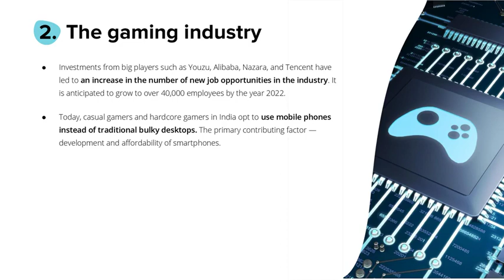Looking into the future: is Digital India the next big thing?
Digital India has significantly contributed to India's goal of becoming a trillion-dollar economy in the next decade. Driven by the rising availability of smartphones, high-speed connectivity, and Government policies, India is already home to one of the world’s largest and fastest-growing bases of digital consumers.

The future of Digital India

1. Digitalisation in rural India

BharatNet, is an initiative by the Government to empower Gram Panchayats with internet connectivity by using optical fibre cables. It will also deliver e-services such as e-health, education, and e-commerce.

2. The gaming industry

Investments from big players such as Youzu, Alibaba, Nazara, and Tencent have led to an increase in the number of new job opportunities in the industry. It is anticipated to grow to over 40,000 employees by the year 2022.

 3. 5G and transformational technology

- The BharatNet project aims at linking 2.5 lakh Gram Panchayats in the next few years.

- One of the digital goals for the Government of India is to provide broadband to the entire nation and create over four million additional jobs in the digital communications sector by 2022.

 Has Covid reset India’s digital future?

Covid has, in fact, accelerated India's digital future.

- Since the lockdown in March, India has distributed around $5 billion in cash benefits to its citizens entirely through payments made via digital platforms.

- With the unique digitally authenticated Aadhar identification number, the Jan Dhan bank accounts, and the millions of smartphones in the country, India is in the wake of the JAM revolution.

- Also, to effectively monitor the spread of the coronavirus, India’s National Informatics Centre created the Aarogya Setu app, which has since been downloaded more than 127 million times.

- With other allied initiatives like the National e-Health Authority, the Government is steadily working towards a National Health Stack, completed by 2022.

- Indian states are also using this opportunity to facilitate the use of digital technology further – whether it’s Jharkhand’s use of Collaborative Robots (Co-Bot) or Bangalore’s use of drones to spray disinfectants and monitor containment zones.

The reality is apparent — Digital India is here to stay.